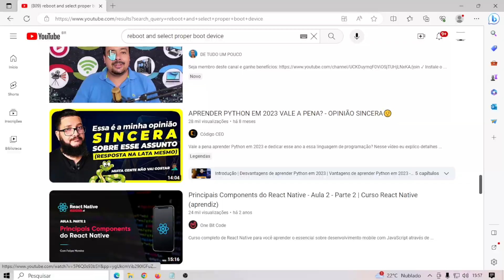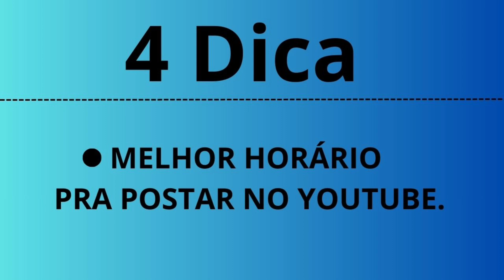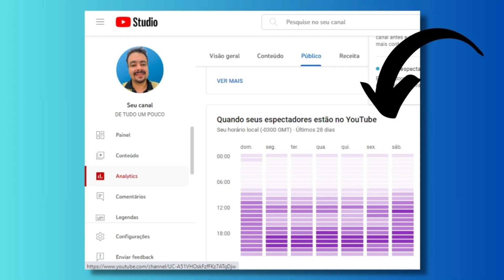4 Dicas pra VOCÊ! do NICHO de TECNOLOGIA no YOUTUBE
se você é um criador na plataforma do youtube no segmento de TECNOLOGIA. esse video é pra voce!
4 dicas importantes pra crescer seu canal no YOUTUBE
tecnologias
4 Dicas Para Criar Conteúdos De Tecnologia No Youtube
Top 4 Tips For Creating Technology Content On Youtube

SOBRE MEU CANAL:

Meu maior objetivo é ajudar pessoas que diariamente buscam recursos
e tutoriais na plataforma YOUTUBe, busco fazer o melhor afim de
etc.